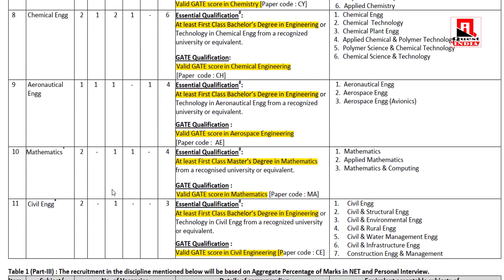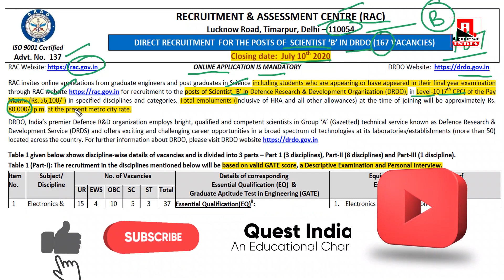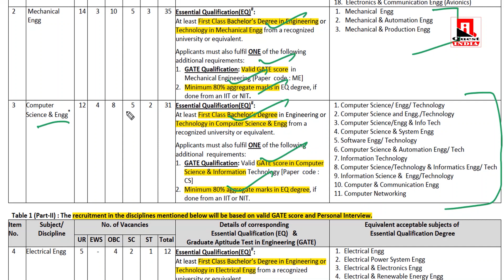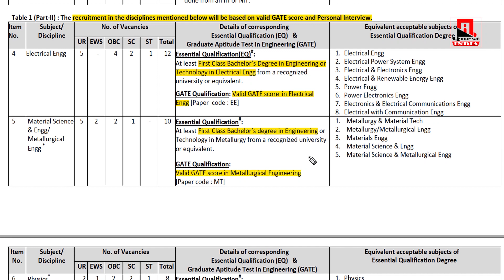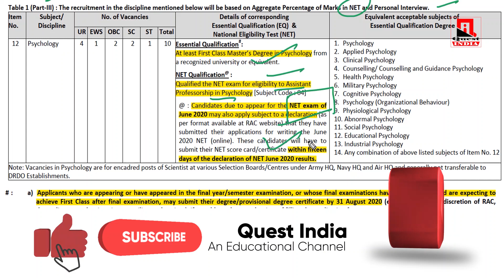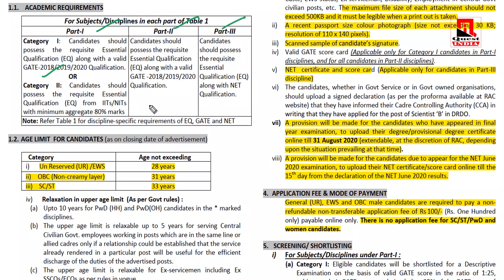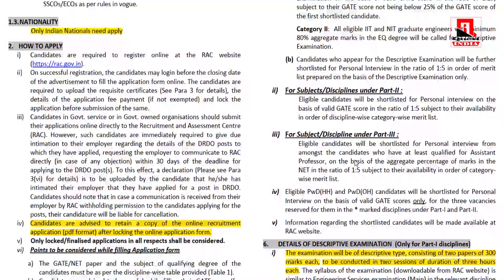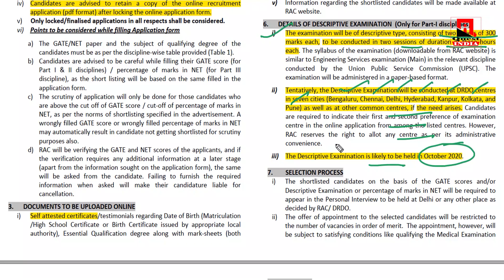Scientist Vacancies in India || drdo vacancies || drdo recruitment